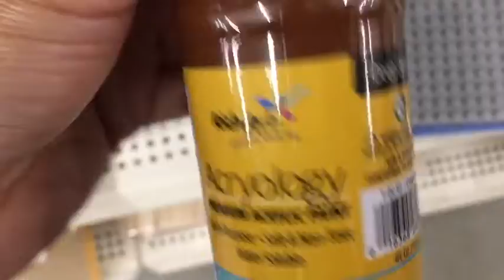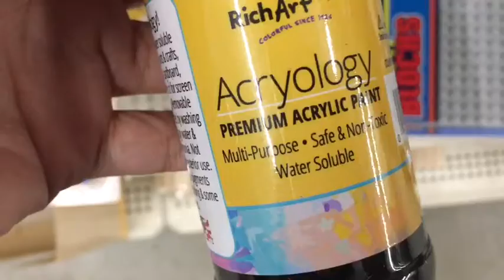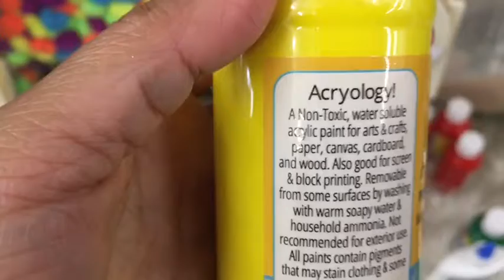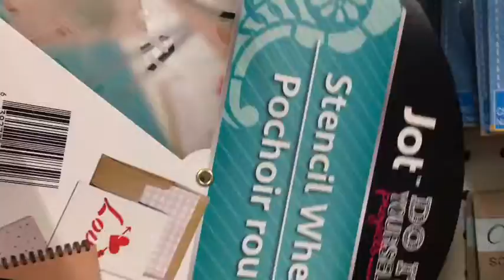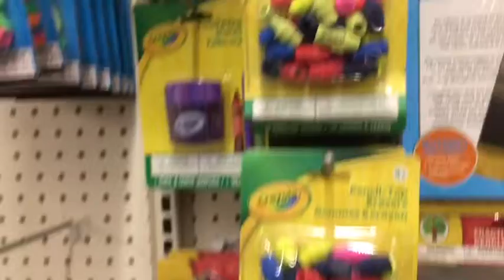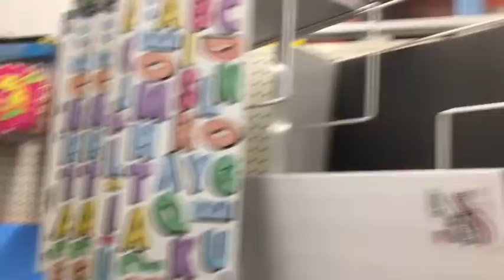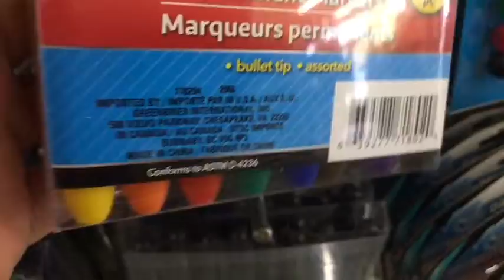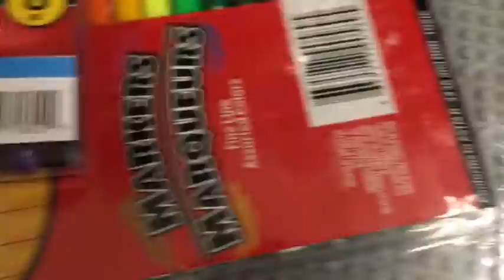Dollar Tree 🌹🌹🌹| shop with me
No copyright infringment intended. For showing puropses only.